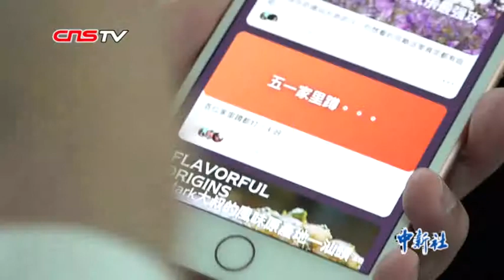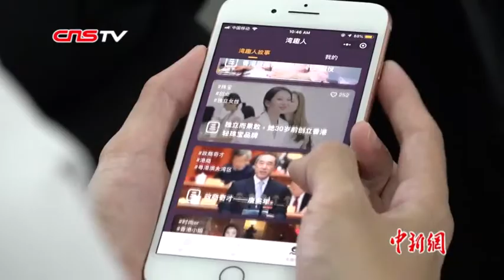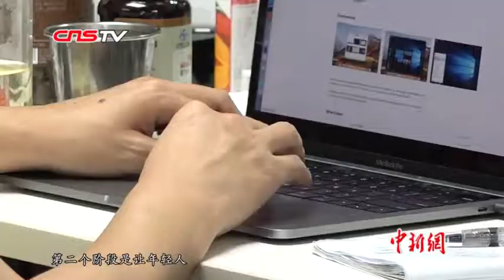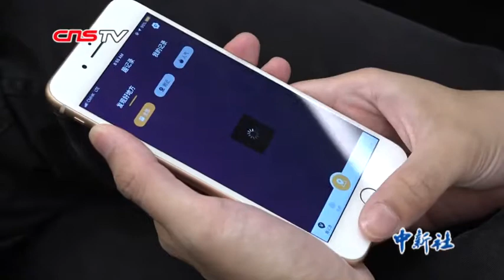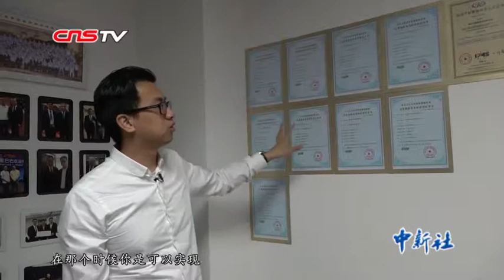牛津博士后的湾区梦：让更多年轻人了解、参与、圆梦大湾区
在陈晓锋的身上有很多标签：牛津大学博士后，香港城市大学法学博士后，全国港澳研究会会员，香港特区政府民政事务局上诉委员会委员，十大杰出新香港青年……最近陈晓锋身上多了一个标签：港青创业者。2017年底，陈晓锋辞去香港城市大学法律学院的工作，投入创业大潮。和他一起的，还有香港中文大学博士后沈务耀。两位博士后共同瞄准了一个方向：粤港澳大湾区。通过不断调研，最终开发创立了首个人工智能社交平台——“湾趣”APP，力求为大湾区青年搭建相互了解的舞台。